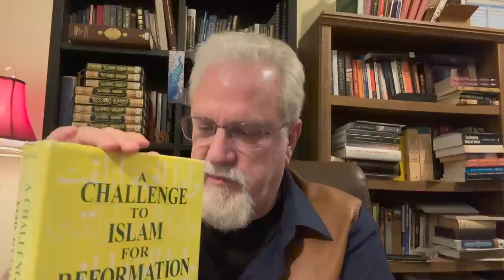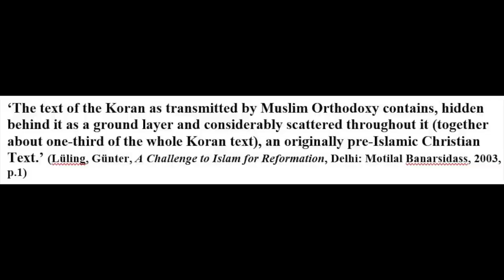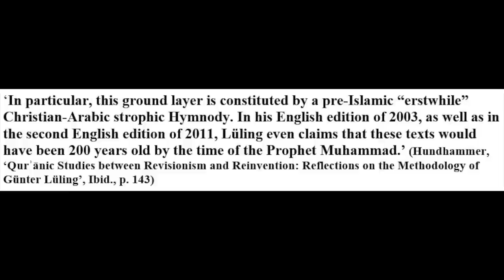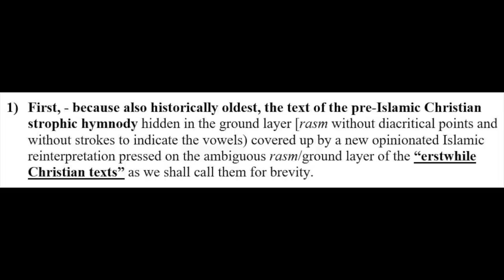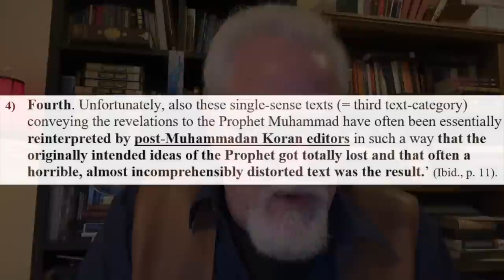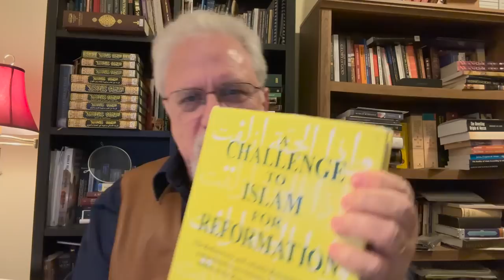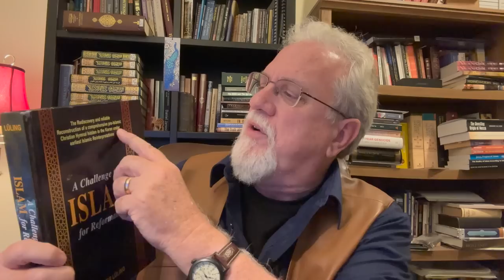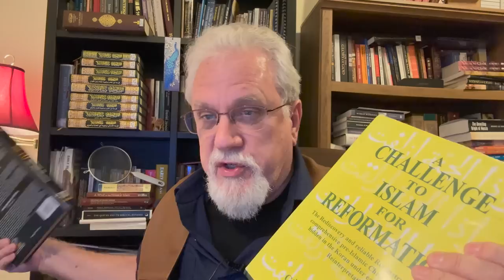Ep.11: Lüling's examples destroy a preserved Qur'an!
Dr Günter Lüling's 1970's Doctoral Thesis on finding Christian hymns incorporated throughout the Qur'an has been a breakthrough research, Yet, it cost him his career as he was forced out of academia by Dr Spitaler, and into obscurity, until we got it translated into English, so that the whole world could see and read it for themselves.

According to Fred Donner, Lüling's basic argument in his thesis is that, "the Qur’ān text, as we have it today, represents a reworking by Muḥammad of earlier Christian texts that had served as liturgy in a hitherto unknown pre-Islamic Christian community in Mecca...Hellenistic Christianity, including the Christian community of Mecca, saw Jesus as divine; but Muḥammad, in Lüling’s view, clung to the older Arabian “religion of Abraham” and its concepts."

Lüling' believed, according to Donner that, "Muḥammad, in his clash with the Meccan Christians, took strophic hymns that had been used in the Christian liturgy and emended them, changing individual words and phrases in order to bring their theology in line with his own views, particularly the idea of Jesus not as God, but as a divine messenger (rasūl) in accord with the notion of his status as an angel. Lüling attempted to recover the earlier Christian teachings of these buried Christian hymns by making relatively minor adjustments to the received Qurʾan text—in effect, reversing the very emendations to these texts that, in Lüling’s view, Muḥammad himself had made." (Fred M. Donner, Al-ʿUṣūr al-Wusṭā 25, pgs.231-232, 2017)

Lüling noted 4 different periods of Qur'anic evolution:

1) 'Erstwhile Christian Tests': Because they were historically the oldest, these texts derived from pre-Islamic Christian strophic hymnody hidden in the ground layer [rasm without diacritical points and without strokes to indicate the vowels) covered up by a new opinionated Islamic reinterpretation pressed on the ambiguous rasm/ground layer.

2) 'Second Sense Qur'anic Texts': These layers of texts were a wilful new Islamic interpretation pressed on the ground layer of the erstwhile Christian strophic texts. They constitute the historically oldest one third of the transmitted Qur'anic text.

3) 'Single Sense Qur'anic Texts': These were pure Islamic texts, in that the the ground layer (rasm) had been written directly and solely for the expression of the revelations to the Prophet Muhammad.

4) 'Post-Muhammadan Qur'an Editors': These were reinterpretations of the earlier texts, in such a way that the originally intended ideas of Muhammad got totally lost, leaving a "horrible, almost incomprehensibly distorted text as a result" (Lüling, pg. 11)

According to Donner, "Lüling’s hypotheses represented a bold challenge to the traditional view of the Qur’ān and its environment held not only by Muslims, but also by Western scholars at the time, for which reason it was received with great hostility by most of the academic establishment in Germany."

What's more, Lüling’s intellectual prowess was beyond the grasp of most German scholars at that time. As Donner continues, "Lüling’s impressive erudition in Old Testament and New Testament theology, Islamic studies, and Arabic studies, combined with his keen intellect, meant that his hypotheses were often intriguing but difficult to evaluate confidently, as few people have similarly wide-ranging training in all these areas; reading his work, one often feels that one is “over one’s head” in unfamiliar technical material."

"The revolutionary nature of Lüling’s hypotheses on the Qur’ān and Islam’s origins", as Donner continues, "led fairly quickly to his being forced out of the German academic establishment, even though his dissertation had originally been supported enthusiastically by his Doktorvater and was accepted by his department with the mark of eximium opus, “extraordinary work.” Lüling’s ideas were just too threatening to certain established scholars whose work would have been overturned by it."

"His effort to submit a Habilitationsschrift or “second dissertation,” necessary to qualify for a permanent teaching position in Germany, was thwarted; a number of senior Orientalists, led apparently by the influential Prof. Anton Spitaler of Munich, blocked his efforts to find a position, and organized a virtual conspiracy of silence against him so that his work was hardly reviewed in Germany—and, since it was written in German, few foreign scholars were able readily to follow Lüling’s complex argumentation or bothered to do so." (Fred M. Donner, Al-ʿUṣūr al-Wusṭā 25, pg.232, 2017)

That was until we took his English translation and had it reworked into a more readable translation, which was initially published by the Motilal Banarsidass Publishing House in Delhi in 2003, and now, due to its popularity, newly republished in 2022, allowing many 100s to now read and enjoy his conclusions.

(68,470) Music: "Feeling the Caribbean Sun" by Horst Hoffman, from filmmusic-io